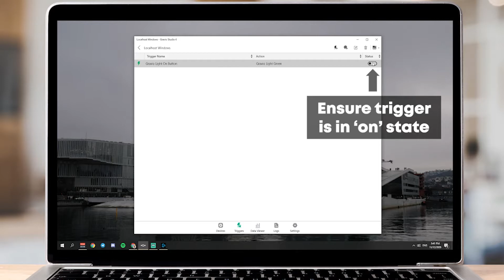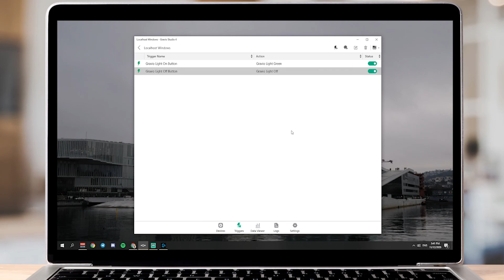How To Create New Trigger With Zigbee USB Smart Light and Smart Button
In this short tutorial, we will run through an example of a new trigger creation in Gravio Studio.

Feel free to join our growing community on Slack!